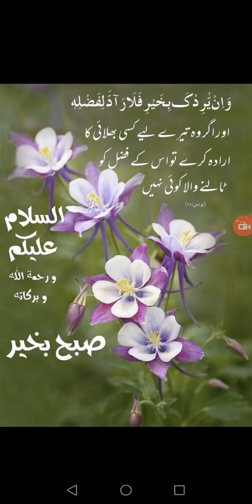Bismillah Vlog Ankhon ki Hifazat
Ankhon KE bare men bohot Mufeed Malumat.